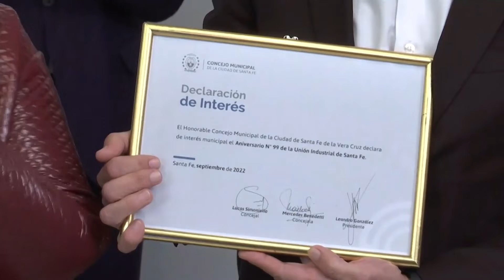''La provincia que tiene el mayor saldo a favor en la generación de divisas por exportación''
Lo sostuvo el gobernador al participar de la celebración por el 99° aniversario de la Unión Industrial de Santa Fe y el Día de la Industria Nacional. Durante el acto, Omar Perotti sostuvo: “No tenemos que tener dudas sobre cuál es el rumbo; tenemos la firme decisión de seguir apoyando al sector con una política exportadora de nuestra industria”.